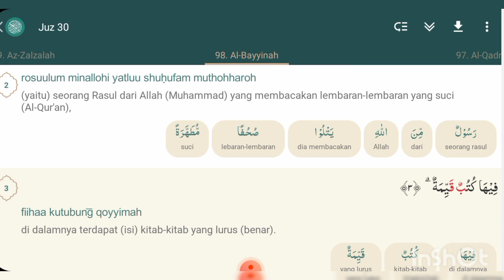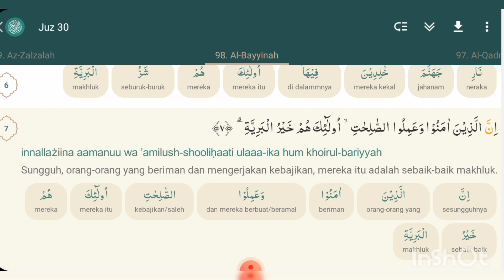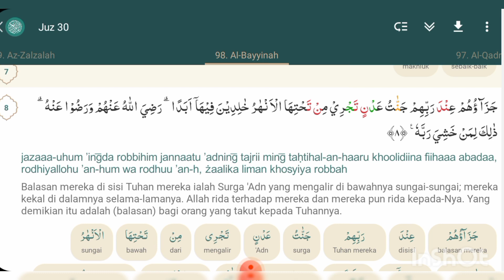Murottal Surat al bayyinah irama bayyati